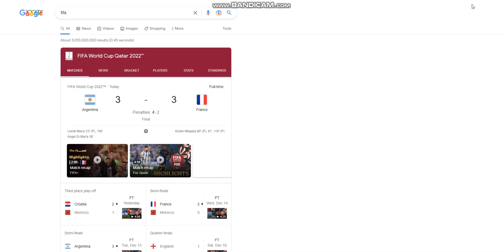Argentina won the FIFA World Cup!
What a cool easter egg I found!